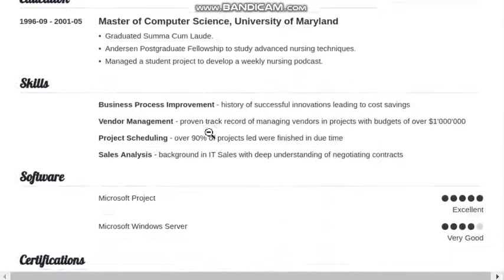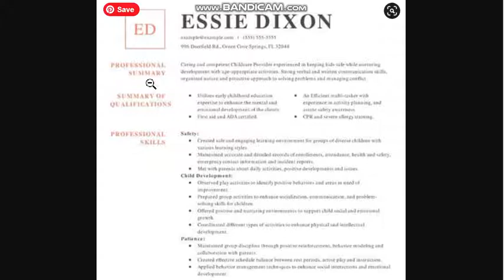Group HTML CSS Project 1 Instructions Web Development Tutorial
So You Want to Accept Credit Cards Online?
How to accept credit cards on your website easily
Web Development Decisions: Payment Gateways
Payment processing concepts
Merchant Accounts / Accepting Credit Cards
Website Credit Card Processing
Best Payment Processors for Web Developers
Merchant Accounts For Web Design & Development
Web Design & SEO Merchant Account Solutions
How to know if a website is safe for using credit cards?
How to add payment option in my website?
How do payments happen in backend?
Can you charge a credit card on WordPress?
How to accept payments on my website?
How to accept online payments on my website?
with or without credit card?
What is the best way to store credit card information?
What is payment switch and payment gateway?
How do payment gateways work technically?
How does a payment Gateway work?
Is Rick Santorum trying to steal my credit cards?
Can you help me with Stripe?
How to add the payment gateway to HTML website?
What is Payment Gateway API?
How does online payments work?
Where can I use a credit card without the CVV numbers?
How to integrate payment gateway APIs?
How to give myself credit for a website I built?
What are the available payment gateways in Thailand?
How does one start a payment gateway?
Multiple payment gateways in magento?
How do online payment gateways work exactly?
“ Credit Card Payment” domain?
What online shopping stores don't require CVV code?
How to verify a credit card number?
Where can I find tuition assistance for web development schools?
Are Microsoft web development certifications worth it?
Geoffrey Murphy?
What's is the best payment system for web applications?
How to pay for coding a bootcamp?
Why can't I make payments online with my MasterCard?
Modern Web Tooling | Visual Studio
HTML Programming with Visual Studio Code
14 Visual Studio Web Development Productivity Tips
16 Top VS Code Extensions for Web Developers
How to make a website using Visual Studio?
How to create a website in Visual Studio 2019?
Is Visual Basic used in web development anymore?
In what ways can .Net be used in web development?
What do developers think of Visual Studio Code?
Can we develop wordpress website in MS visual studio?
Web Development: Which platform is better PHP or .net?
What is Microsoft's Visual Studio?
What is the best IDE for web development on Windows?
What is the best web development IDE and editor?
How to create a C++ web application with visual studio?
Is .NET Core a good choice for web development?
How useful is C#, SqlServer in web development?
What is a workload in Visual Studio?
Which is the best IDE for front-end web development?
Why do some developers love Visual Studio?
Do I need to learn asp.net to build a website?
Which is the best version of Visual Studio?
What is the best JavaScript IDE?
Do I need Visual Studio for .NET applications?
How to write HTML, CSS, and JavaScript in Visual Studio 2015?
What are the best UI tools for .NET web development?
What are the best tools available for ASP .NET?
Why is .NET not popular with startups?
How to run HTML code in Visual Studio Code?
Can I make a GUI using Visual Studio code?
Can I install and use a visual studio in Linux?
Is ASP.NET front end or back end?
What is Visual Studio used for?
Can you sell applications created using visual studio?
Why isn't Visual Studio Code an IDE?
How to download and set up IDE for Visual Studio code?
How to find projects developed with Visual Studio?
Where can I find index.html on my Visual Studio?
What is Visual Studio Code? Why is it used?
Which are 10 awesome visual studio code extensions?
What are your favourite Visual Studio Code extensions?
Is Visual Studio community worth using it?
“must have” VS Code extensions for front end development?
Web design
Best Web Design Companies
Web Development
Free Web Design Tutorial
Web Design vs. Web Development
Tutorial: Web Design 101 for Web Developers – The New Stack
Web Design and Website Development Services
Website Design & Development
DESIGNER VS DEVELOPER
How Do Web Design & Web Development Work Together?
Is it better to be a Web Designer or Web Developer?
What is website designing and development?
How to start learning web design and web development?
How can a web developer learn web design?
Which has the best scope, web designing or web development?
What exactly is web development?
Is web development a dying career?